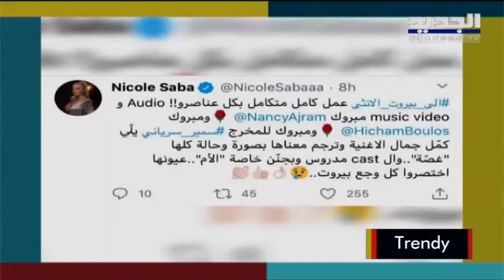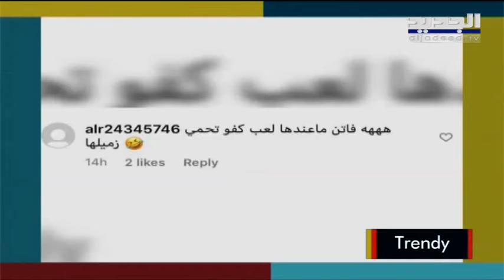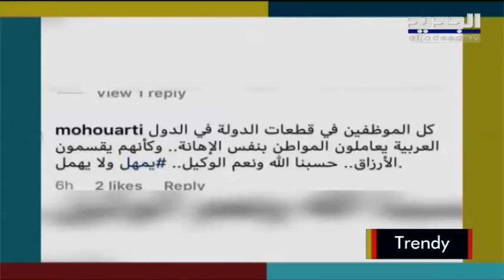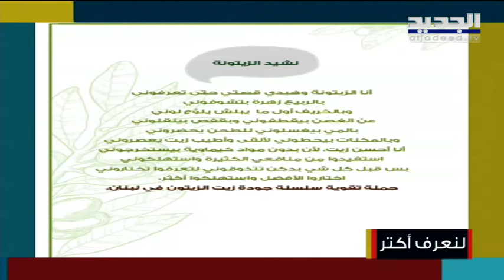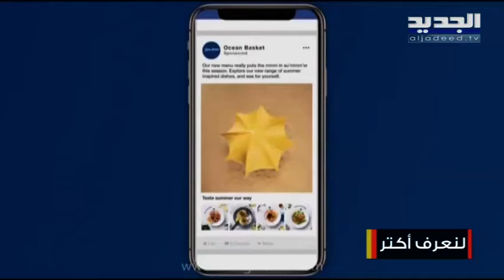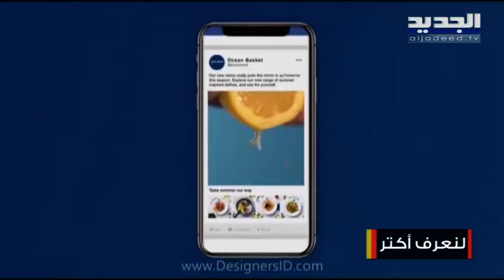صباح اليوم - حلقة 24-10-2020